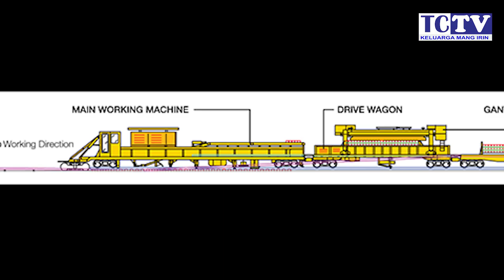UPDATE KCIC part 9 , TEGAL LUAR SUDAH TERHUBUNG DENGAN GEDE BAGE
RM.id  Rakyat Merdeka - PT Kereta Cepat Indonesia China (KCIC) terus tancap gas menyelesaikan proyeknya. Kali ini, KCIC tengah mempersiapkan pengerjaan track laying (instalasi rel) untuk mempercepat penyelesaian proyek kereta cepat Jakarta-Bandung.

ikutin juga proses dari awal

Presiden Direktur PT KCIC, Dwiyana Slamet Riyadi mengatakan, persiapan alat pemasangan rel sudah dilakukan untuk pengerjaan track laying.

"Satu unit diesel lokomotif sudah dilakukan tes dan bisa beroperasi dengan baik. Lalu, ada empat unit diesel lokomotif lain, 76 flat car dan 16 hopper car yang akan menunjang proses track laying," katanya, di Jakarta, Senin (14/2).

Dwiyana menjelaskan, progres pengerjaan track laying tidak hanya terlihat pada kesiapan peralatan instalasi karena seluruh equipment untuk kebutuhan track laying seperti slab track, ballast dan pengelasan rel pun sudah hampir rampung.

Berita Terkait : KCIC Pede, Pemindahan Ibu Kota Tak Pengaruhi Potensi Penumpang Kereta Cepat Jakarta-Bandung

Sebelumnya, sebanyak total 24.606 bantalan rel beton (slab track) dari total 30.117 pcs yang dibutuhkan untuk proyek kereta cepat sudah selesai diproduksi.

Bantalan rel beton yang dibuat itu merupakan salah satu hasil dari transfer teknologi yang terjadi selama proses pembangunan proyek kereta cepat dari kontraktor asal China pada kontraktor Indonesia.

Kontraktor Sinohydro telah memproduksi bantalan rel sambil melakukan transfer teknologi pada kontraktor lokal yaitu WIKA Beton. Dari total 30.117 pcs bantalan rel beton, sebanyak 15.331 pcs diproduksi Sinohydro dan sudah selesai diproduksi. Sisanya sebanyak 14.786 pcs diproduksi WIKA Beton.